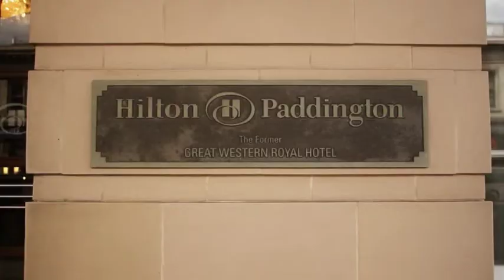Asian Wedding Video Showreel (MP4) | Video Services West London | Michael Hillier - Videographer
Asian Wedding Video Showreel | Video Services West London
VideoServicesWestLondon.com

This is my Asian Wedding Video showreel, including my camerawork from two different weddings that I filmed with Cinematic Studios (UK) (formally Indigo Wedding Images). I hope you enjoy! & please LIKE if you do!!